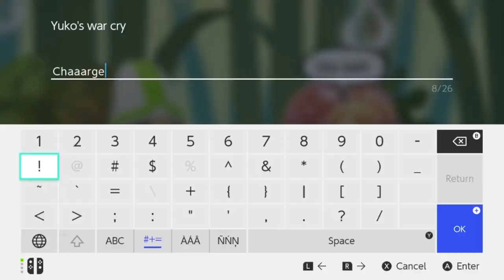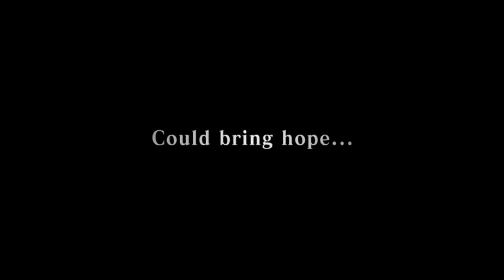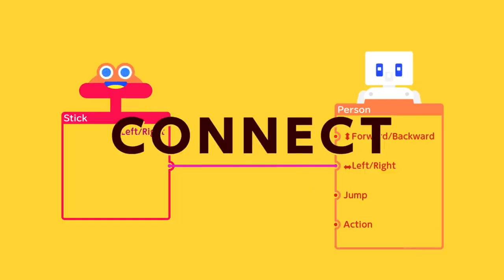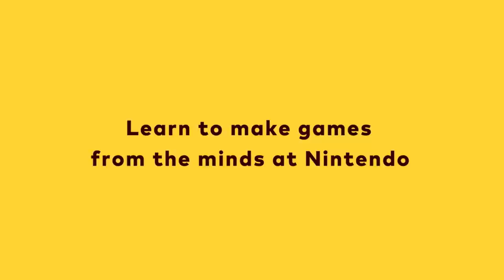10 เกมที่น่าสนใจในปี 2021 Nintendo Switch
10 เกมที่น่าสนใจในปี 2021 Nintendo Switch
1.Miitopia
2.Bravely Default II
3.Pokemon Brilliant Diamond & Shining Pearl
4.New Pokemon Snap
5.Super Mario 3D World + Bowser's Fury
6.Mario Golf_ Super Rush
7.Monster Hunter Rise
8.Monster Hunter Stories 2
9.Game Builder Garage
10.The Legend of Zelda_ Skyward Sword HD